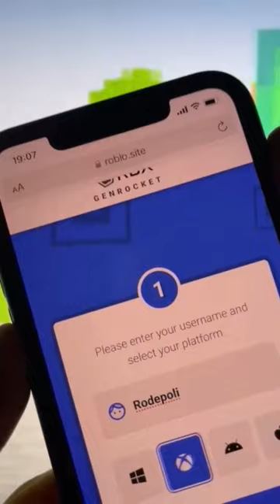if your broke with no robux clap your hands 👏